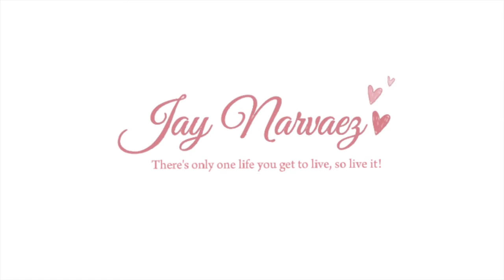Our Culture & Community lacks Financial Empowerment!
We started off with one topic and it branched out to so many things.  This video could have lasted longer, but I had to cut it because it can go on and on.  So much to talk about when it comes to what we grew up with in terms of Money Principles.  Check it out and let us know your thoughts!!

CHECK OUT:
Norma Vargas